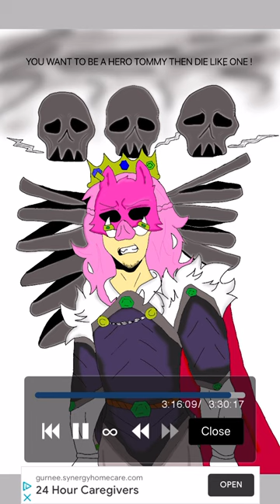Watch me make my drawing of techno blade digital as a 15 year old artist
Hey I am 15 years old I have been drawing for 3 years  I am drawing technoblade